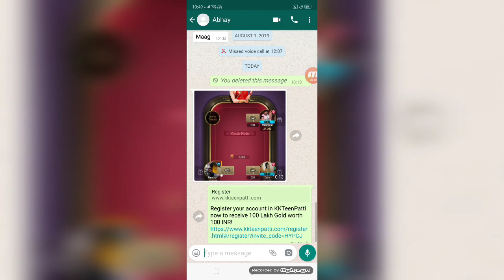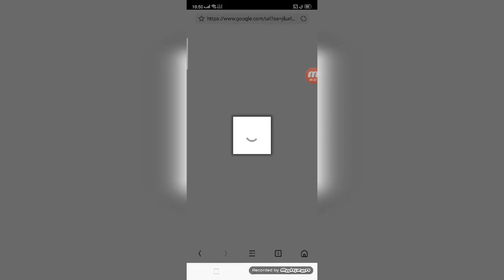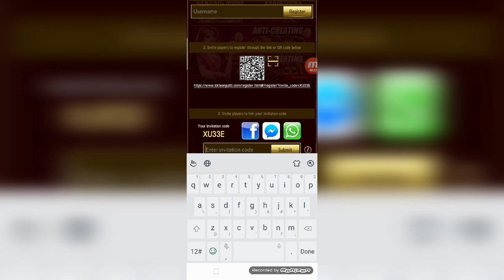HOW TO USE KK TEEN PATTI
Amazing game for Teen Patti enthusiasts to enjoy private games with real friends

KKTeenPatti, your mobile Vegas!

KKTeenPatti is an amazing game for Teen Patti enthusiasts to enjoy private games with real friends. Don't wait for Vegas, create a private table on KKTeenPatti and enjoy your 24 hour games right now!

* Simple Private Games
Through 4 simple numbers, you will find your familiar friends and family in the private table.
All you need is only clicking the create button.

* Multiple types of Variations
Not only have the multiple types variations, but also guiding the most popular ways to play Teen Patti.
Random/Dealer's Choice/Joker/AK47/Hukam/Royal/Muflis/Lowest Joker and 999 Mode, with more variations could be forwarded.

* Powerful Social Interaction
One step sharing your table number to all of your friends and family.
With clicking the number to enter your private table.

* Effective anti-cheating
Officially certificated for random numbers generator together with GPS and IP restrictions to guarantee you the fairness of game play.
More smart and effective than any other Teen Patti game app.

* Opening Club Feature
Unlimited free chips for sending and claiming.
Maximumly available for 20 clubs to form up a free union and share strong action with each other.

Additional information:
- This game is intended for an adult audience and does not offer real money gambling or an opportunity to win real money or prizes. Practice or success at social gaming does not imply future success at real money gambling.